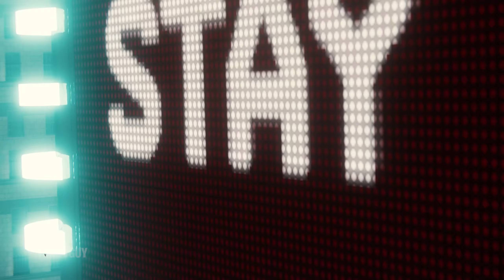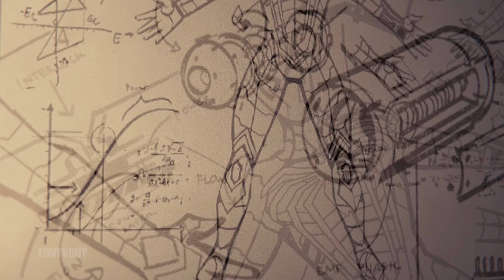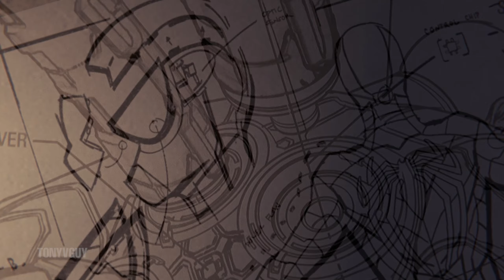Sam Raimi Spider-Man All Villains Boss Fight - Spider-Man PC Mod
✫[Support Me]
✫ Super Thanks ✫